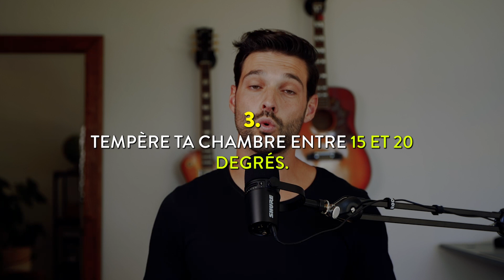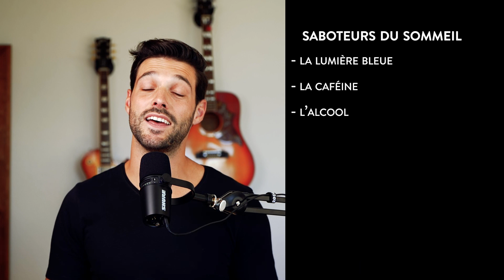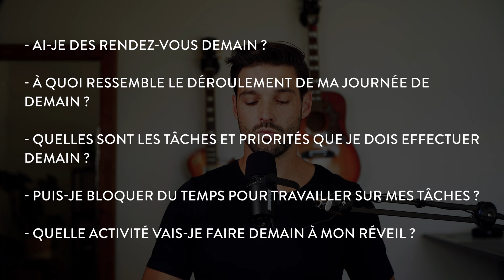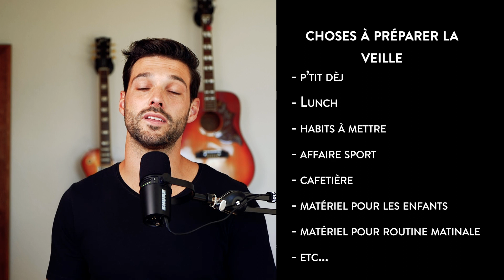COMMENT reprendre un bon rythme de SOMMEIL pour avoir une rentrée sereine ?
Les soirées d'été riment avec loisir et lâcher prise. À travers cette vidéo, nous allons reprendre de bonnes habitudes de sommeil pour aborder cette rentrée  de manière agréable et productive.

Nous allons voir ensemble :
- Comment optimiser ta chambre à coucher
- Quels sont les saboteurs du sommeil
- Comment mettre en place une routine du soir
Tchô c'est Yann !

Bienvenue sur ma chaîne, ici je vais parler d'habitudes, de productivité, de performance et bien plus !

Mon but à travers mes vidéos est de t'aider à développer ton aptitude aux bonnes habitudes. 💪